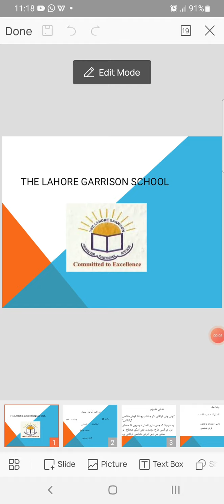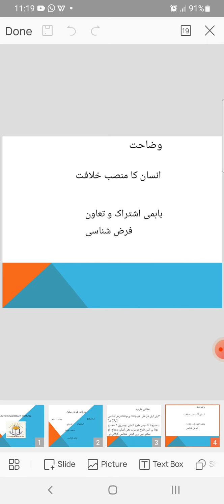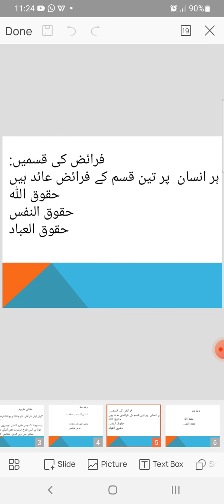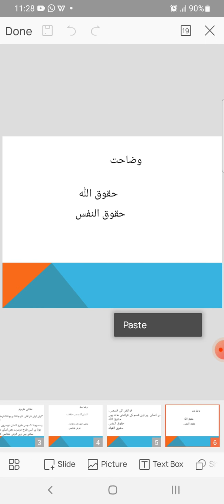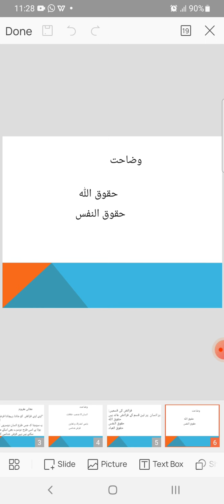Islamiat Elective Class 10th Dated 24-12-2021